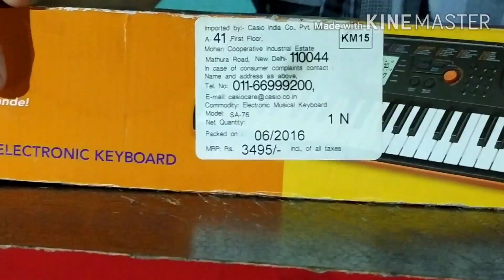Unboxing and Reviewing of Casio SA 76/77/78.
In this video you'll see unboxing and reviewing of amazing Casio